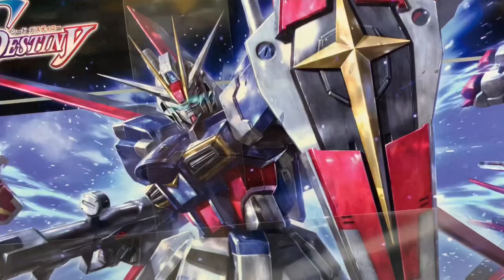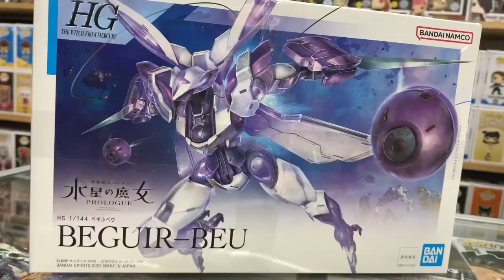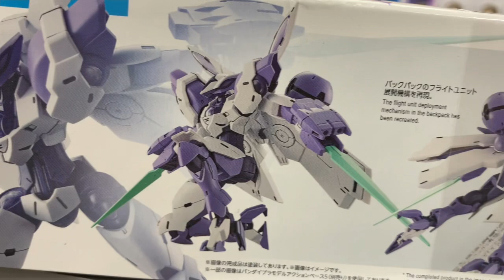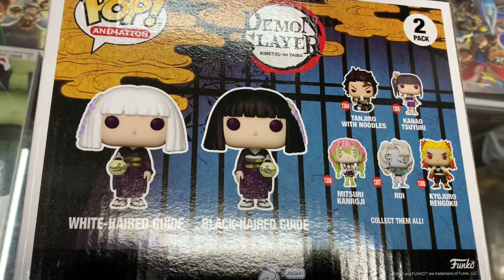Gundam | Funkos exclusivos | Carteras | Nuevos regulares y más